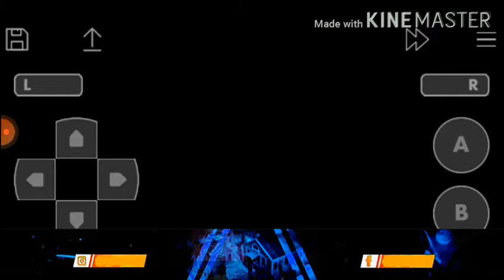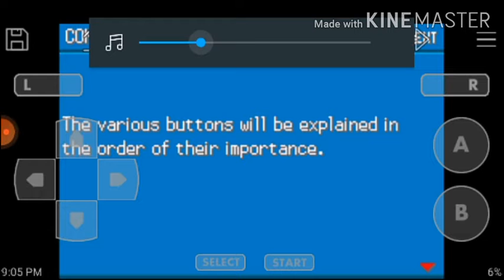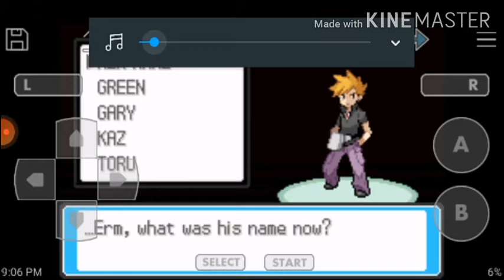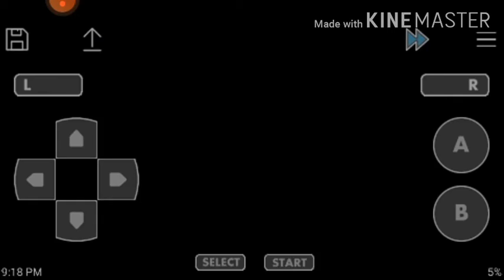Let's play Pokemon the last fire red # 1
Need support

Playing pokemon the last fire red

Video by White walkers

need support us